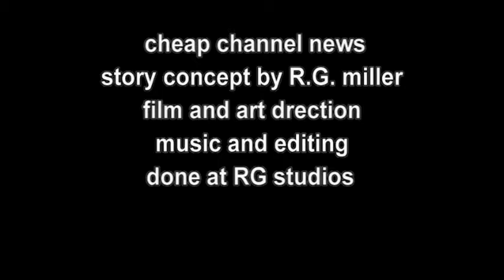cheap channel news no.10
this show has info on the nations debt and were a person stands with the ever changing gobal ecom;